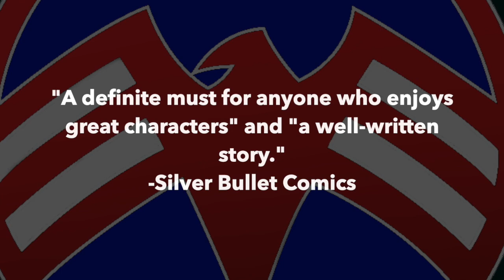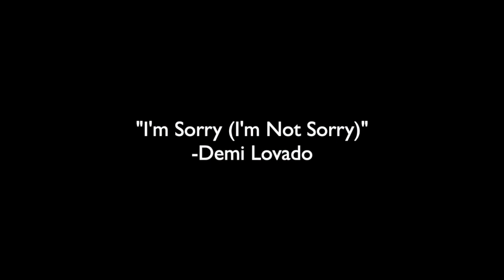AGENTS OF TALON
Imagine the military with superheroes, and you have AGENTS OF TALON!

The AGENTS OF TALON comic book was co-created by Mark (editor) and Steve (writer) Zinngrabe.

Cover and interior art by El Dazo (Deadpool) and limited edition digital cover art by Scott Clark (X-Men, Stormwatch).